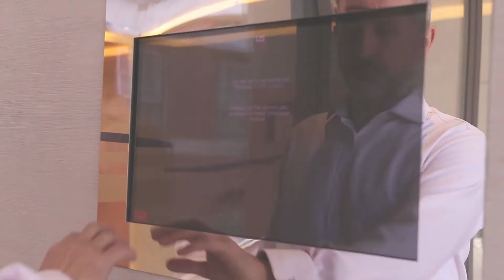Door Entry systems that protect your client list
See how US & Co use a door entry solution built by DS Security to help them manage their members and protect their clients